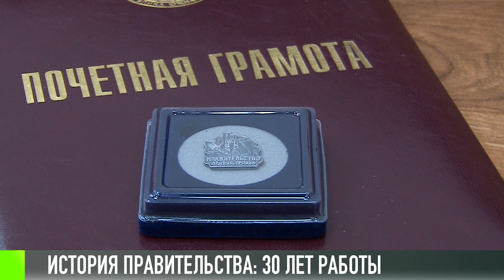Создание Правительства: история в лицах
Основатели республики. Первые министры первого Правительства. Как все начиналось 30 лет назад? Что было самым сложным? И как удалось выстоять? Об этом сегодня говорили в Правительстве. Там награждали первых руководителей исполнительных органов власти. Премьер Мартынов поздравил тех, кто стоял у истоков создания республики с 30-летием образования Правительства.